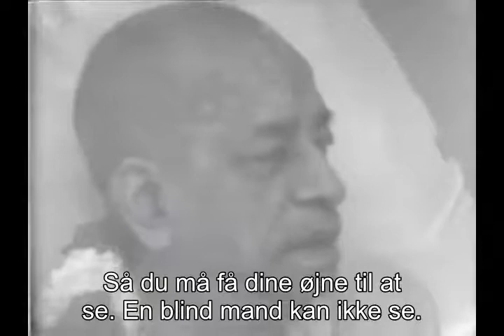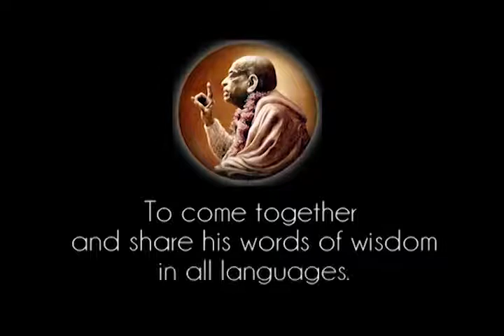Prabhupada 1009 Hvis du respekterer den åndelige mester som Gud, må du tilbyde ham de same facilitet